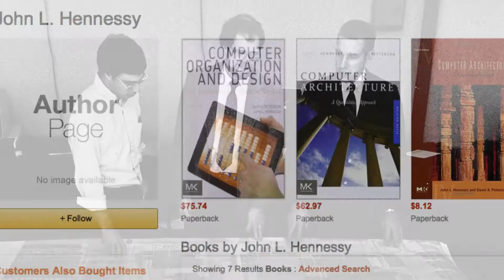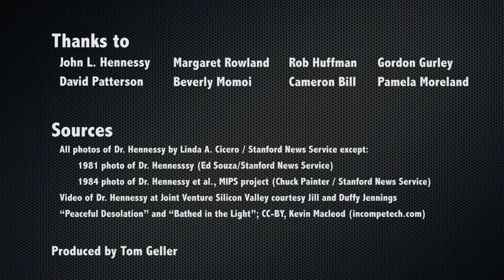CACM Mar. 2016 - An Interview with Stanford University President John Hennessy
Stanford University President John Hennessy discusses the future of business, technology, and Silicon Valley with UC Berkeley Computer Science Professor David Patterson featured in the March 2015 Communications of the ACM.